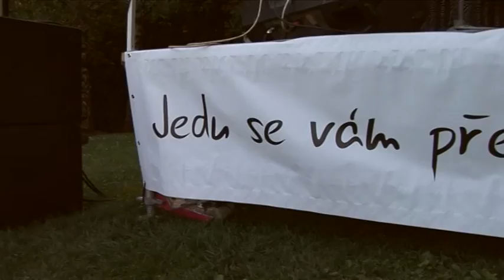Léto s Topolem - S Topolem za sportem